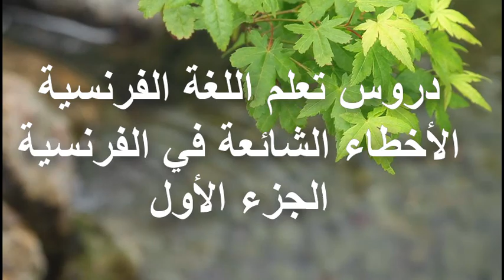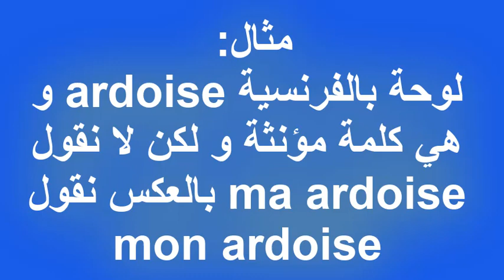الأخطاء الشائعة في اللغة الفرنسية مع تصحيحها بطريقة محترفة ، التعرف عليها سيمكنك من تطوير لغتك بسرعة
من الأسرار التي يعتمدها الكثيرين في تعلم اللغة أيا كانت هي التعلم المعتد على الإدماج الكلي يعني بالفرنسية l'intégration totale ماذا يعني ذلك ؟ يعني بكل بساطة التحدث و التواصل و الإستماع اليومي للغة الفرنسية و التواصل مع أناس فرنسيين في وضعيات حقيقية وواقعية و لكن هذا لا يعني أن أشخاصا تمكنوا من ضبط اللغة الفرنسية دون ما أشرنا إليه للتو سأضرب لكم أمثالا متعددة فمثلا إنسان يتوفر على قدرات فكرية لغوية هائلة أو ما نسميه في الجانب علم النفس التربوي الذكاء اللغوي يستطيع أن يكتسب لغة كيفما كان نوعها في مدة قصيرة فقط بضبط ميكانيزماتها التي تسير عليها و هنا يكمن السر الحقيقي هل نحن فعلا نستطيع فك شفرة اللغة بسرعة أم لا؟
هناك كثير من الطرق الحديثة سأتناوله في الموقع قريبا فانتظرونا من هنا
الجمل الأكثر استعمالا في
Qu'est-ce qu'il y a ? Tu es malade ?
ماذا هناك ؟ أنت مريض ؟
Tu es pâle. Est-ce que tout va bien ?
انت شاحب. هل كل شيئ بخير ؟
Courage, mon ami ! Ça va s’arranger
الشجاعة يا صديقي! سوف تتحسن
Ne t’en fais pas, ce n’est pas important
لا تقلق ، هذا ليس مهم
Tu sais bien, le truc avec lequel on ouvre les bouteilles…
كما تعلم ، الشيء الذي نفتح به الزجاجات ...
Un vaccin, c’est pour ne pas attraper un virus.
اللقاح هو لتجنب الإصابة بفيروس.
Je suis pour qu’on trouve une solution
أنا مع الحل
Quel est le bus qui va à la gare? – Je ne me souviens pas.
أي حافلة تذهب إلى المحطة؟ - انا لا اتذكر.
On se voit demain, tu te souviens ?
اراك غدا هل تتذكر؟

Je suis sûr(e) que c’est le bon numéro de téléphone.
أنا متأكد من أن هذا هو رقم الهاتف

تعلم اللغة الفرنسية للأطفال و المبتدئين : تطبيق اللغة الفرنسية للأطفال و المبتدئين التحدث بالفرنسية
مرحبا بك في المدرسة الخاصة لتعلم اللغة الفرنسية مجانا هذه خطة
الدراسة على القناة بالترتيب إبدا بالقواعد ثم الحوارات.

الجمل الأساسية في الفرنسية
Les phrases de base en français
Comment ça va
كيف هي أمورك.
Ça va bien, merci
أنا بخير شكرا.
Je voudrais vous voir
 أود مقابلتك.
Ça me fait plaisir
 هذا يسعدني.
Ravis de vous voir
 سعيد لرؤيتك.
Quoi de nouveau
 هل من جديد؟
Prenez soin de vous-mêmes
 اعتني بنفسك.
Gardons contact
 لنبق على اتصال.
J'espère vous revoir
 أتطلع لرؤيتك ثانية.
A demain
 أراك غدا.
C'est gentil de vous
 هذا لطف منك.
Vous êtes très généreux
 أنت غاية في الكرم.
Ça semble bien
 يبدو هذا جيدا.
Bon appétit
 بصحة وعافية.
Hier, c’était dimanche.
‫أمس كان الأحد.‬‬
Hier, je suis allé au cinéma.
‫أمس ذهبت الى السينما.‬‬
Aujourd’hui , c’est lundi
‫اليوم هو الاثنين . ‬‬
Aujourd’hui, je ne travaille pas.
‫اليوم أنا لا أعمل.‬‬
Je reste chez moi.
‫سأبقى في منزلي.‬‬
Demain, c’est mardi.
‫غدًا الثلاثاء .‬‬
Demain, je recommence à travailler.
‫غداً سأعود للعمل مجدداً.‬‬
Je travaille au bureau.
‫أشتغل في المكتب.‬‬
Qui est-ce ?
‫مَن هذا؟‬‬
C’est Yassir.
‫هذا ياسر .‬‬
Yassir est étudiant.
‫ ياسر هو طالب.‬‬
Qui est-ce ?
‫مَن هذه؟‬‬
C’est Jylaan.
‫هذه جيلان.‬‬
Jylaan est secrétaire